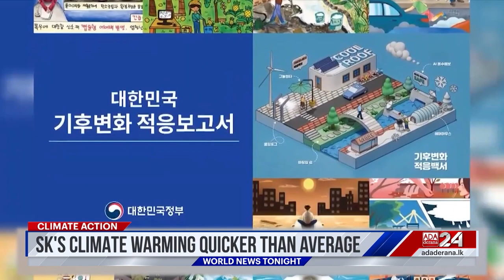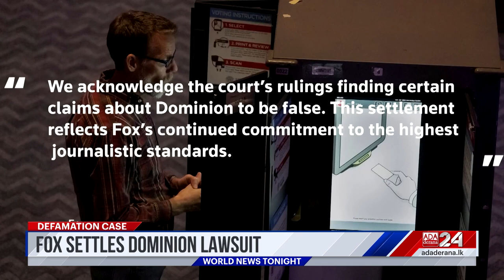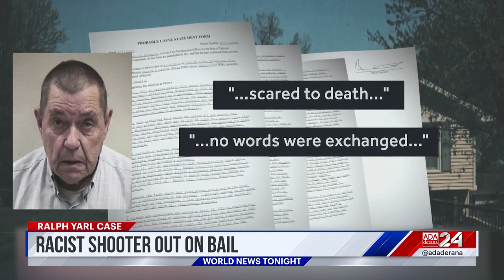Ada Derana World News Tonight | 19th April 2023